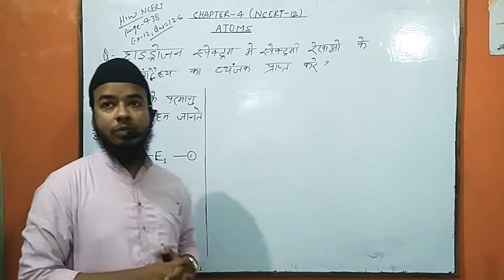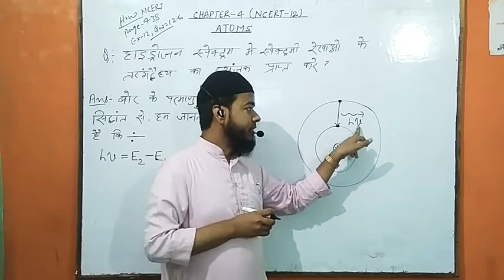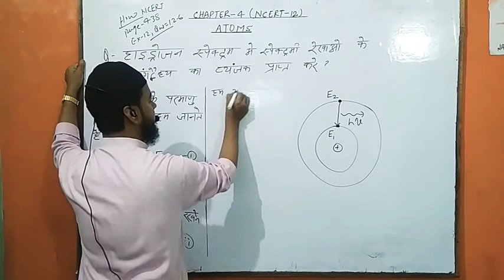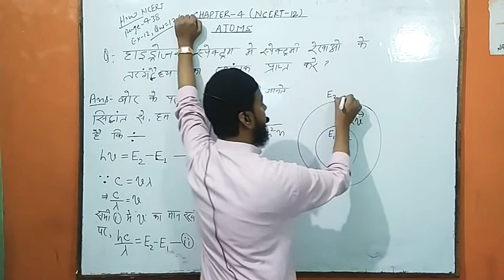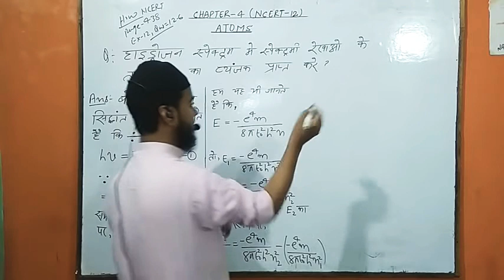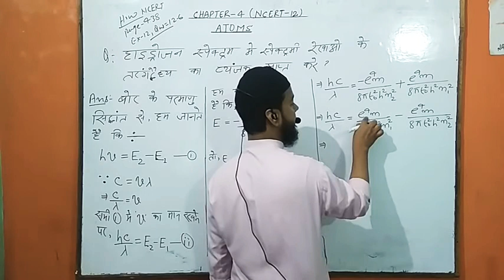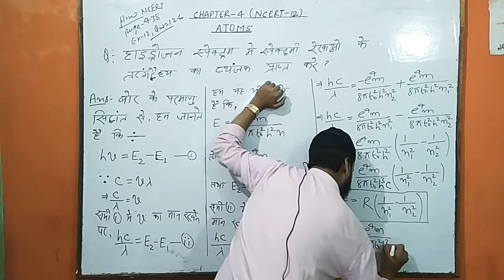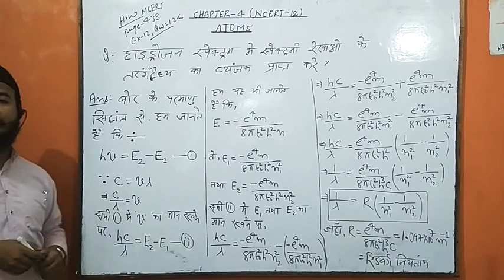12th physics#Ch-Atoms#L-10#Hin#wave length of spectral lines by Er Shahnawaz Arif Excel Classes